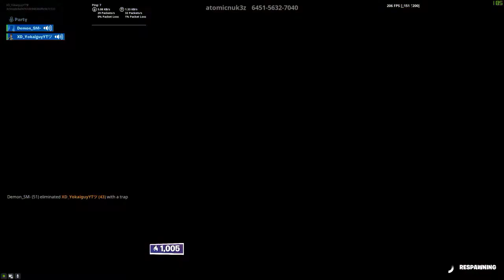Fortnite Box Fighting And Practice :)